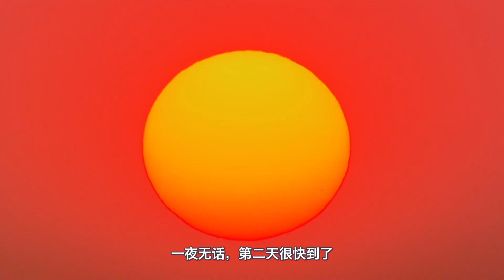在非洲大草原求生，用兽骨做武器，捕获珍珠鸡，制作野外烤鸡！